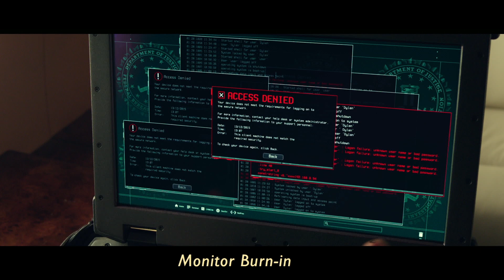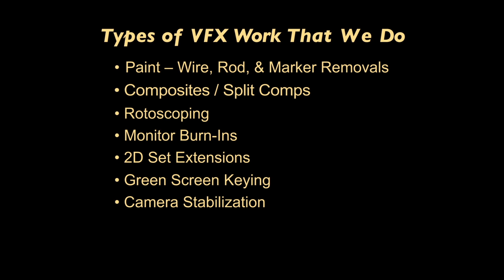VFX Demo Reel | October - 29 - 2018 | Exceptional Minds